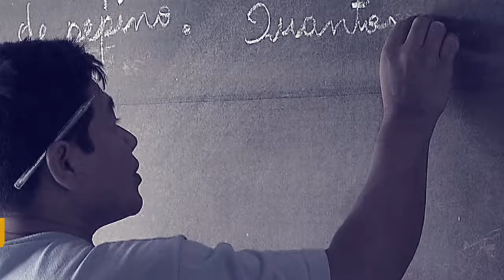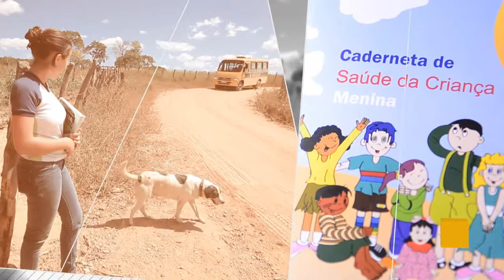Classificação indicativa nas atividades culturais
POR DENTRO DO GOVERNO - 19.12.17: Durante participação no Programa Por Dentro do Governo, o ministro da Cultura, Sérgio Sá Leitão,   respondeu a questionamentos sobre censura nos meios culturais.